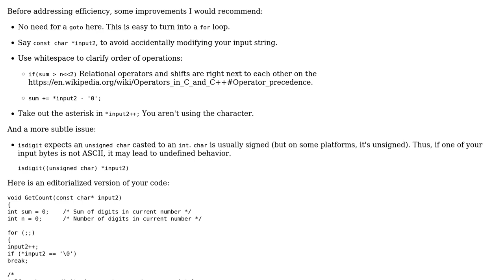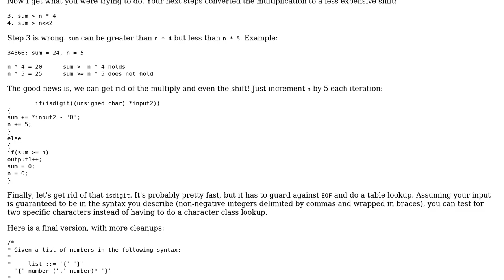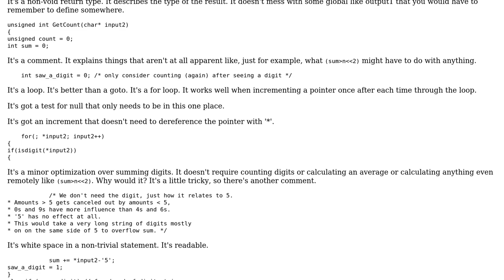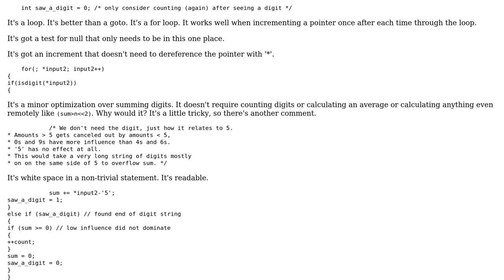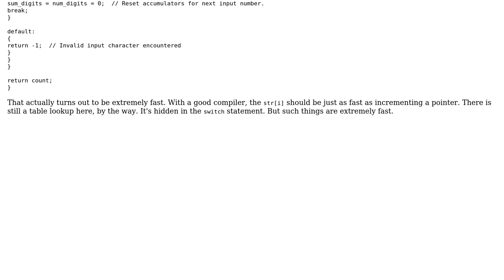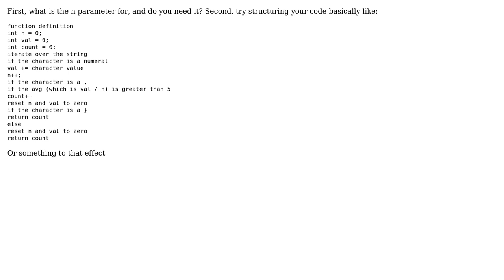String traversal program in C (5 Solutions!!)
String traversal program in C

With thanks & praise to God, and with thanks to the many people who have made this project possible! | Content (except music & images) licensed under CC BY-SA | Music | Images & others | With thanks to user Todd Lehman user R Sahu user Paul Martel user Jonathan Leffler user Joey Adams user Jamal user jacwah user agasthyan and the Stack Exchange Network Trademarks are property of their respective owners. You are responsible for your own actions.